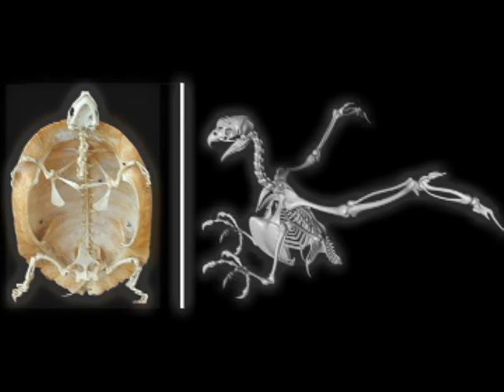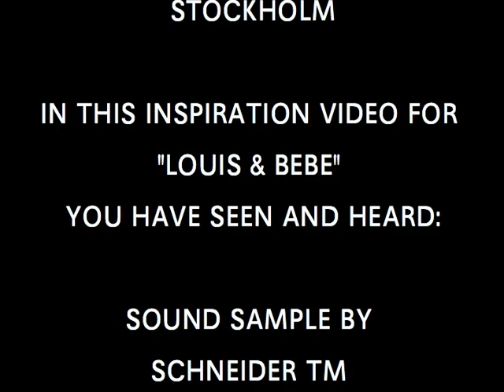LOUIS & BEBE promo Schneider TM & Joanna Dudley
LOUIS & BEBE
1 COUPLE 3 LIVES 3 DEATHS 9 SONGS

a performance by
RUFUS DIDWISZUS
JOANNA DUDLEY
DIRK DRESSELHAUS

LOUIS & BEBE are a maverick musical couple. Joanna Dudley is a long time music theatre performer and diva of Javanese pop and Dirk Dresselhaus has one famed foot in the electro pop scene and the other firmly planted in the world of improvised noise. Together they are LOUIS & BEBE. Whether brother and sister, evil twins or fated lovers; they are two sides of the same coin.

LOUIS & BEBE is a journey in 3 chapters, from childhood- The Landing (Reaching for the Red Star Sky), through to the abundant beauty of life in full bloom- The Garden (Portraits of a Zoomorphic Couple) and finally death- The Graveyard (A Night with Two Moons). From human to animal and animal to vegetable, the life lines of LOUIS & BEBE are punctuated by the ringing of bells, the calling of birds and accompanied by their own sound track of song, pop & noise.

a performance by
JOANNA DUDLEY
RUFUS DIDWISZUS
DIRK DRESSELHAUS

with
JOANNA DUDLEY
SCHNEIDER TM

direction and design
RUFUS DIDWISZUS

costumes
PIETER BAX

light
JENS SETHZMAN

producer
BINDER + PARTNER BERLIN